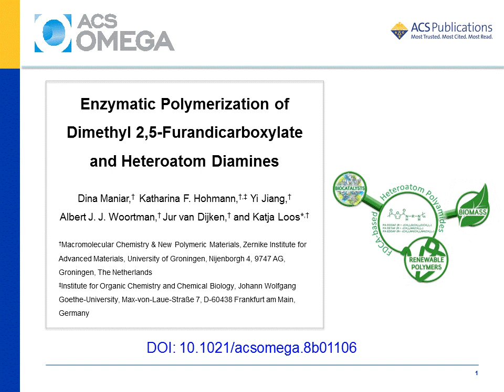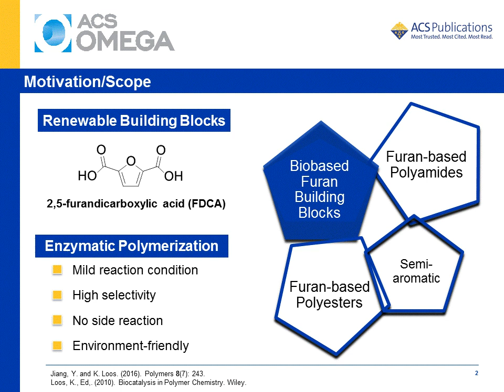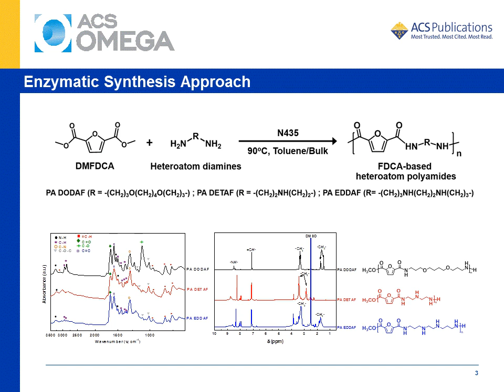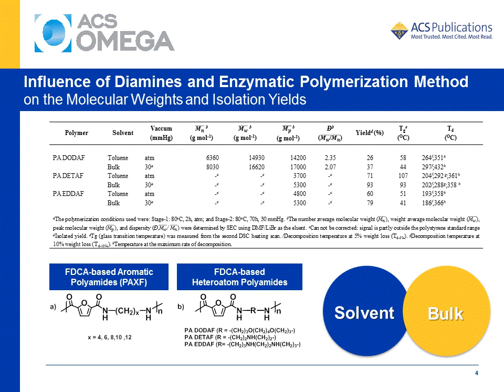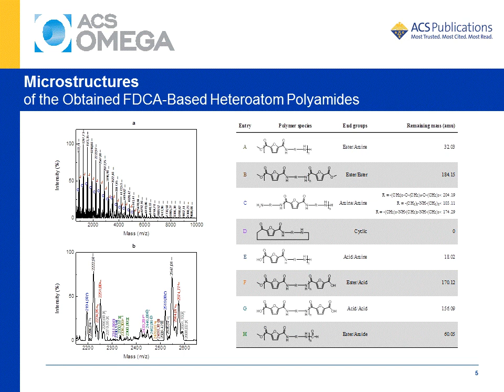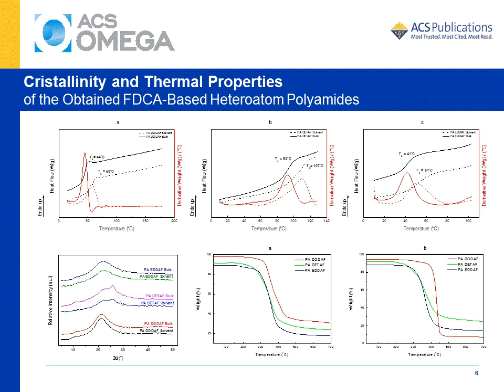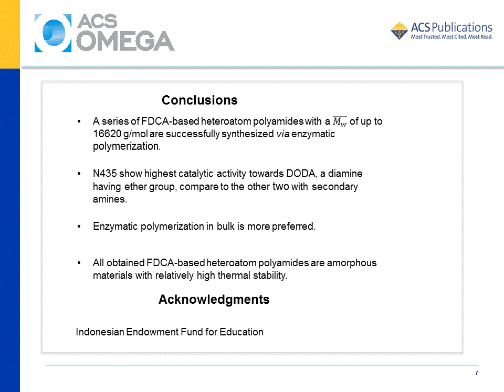ao8bEnzymatic Polymerization of Dimethyl 2,5-Furandicarboxylate and Heteroatom Diamines